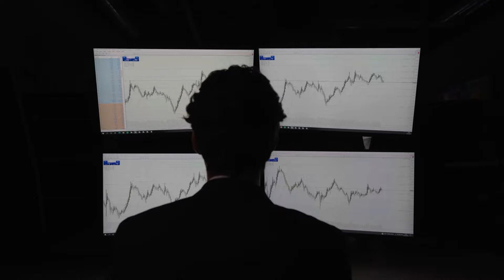From $7,500 to $30,000 in Weeks: The Secret Trading Strategy Revealed!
Meet Dhrumil, a forex trader from Sydney, Australia, who soared his forex trading account from $7,500 to $30,000 in just a few weeks!

Discover his unique forex trading strategy, trading risk management tips, and the secrets behind his quick success.

Whether you're a seasoned trader or just starting, you won't want to miss this insightful interview.